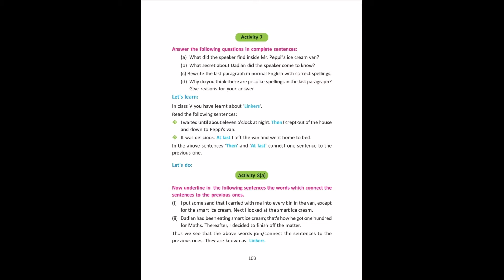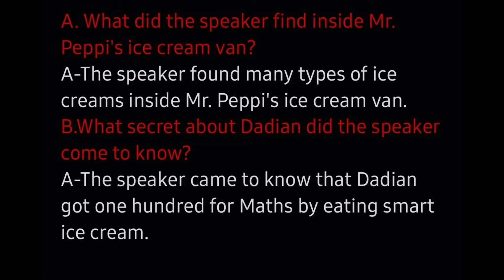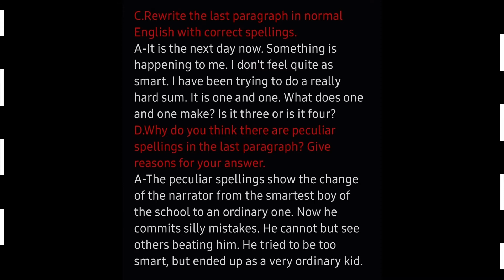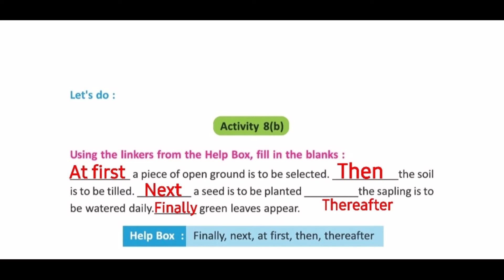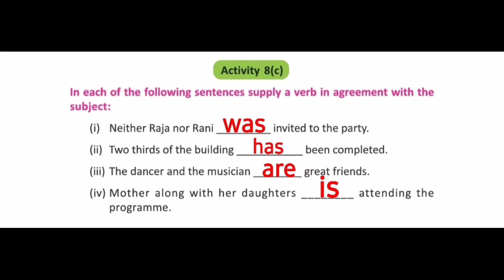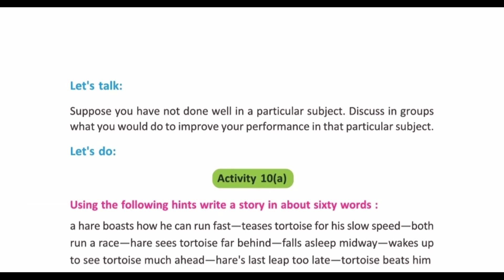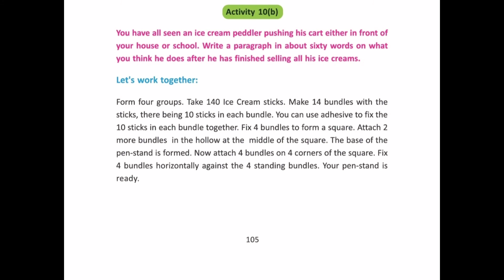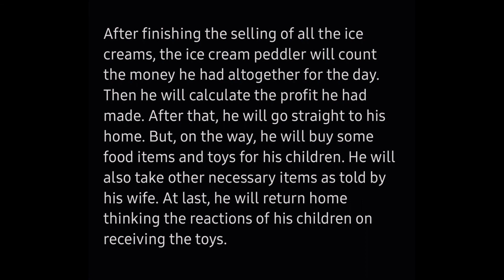Smart Ice Cream. Part-4. Lesson-10. Class 6. Blossoms English. West Bengal board